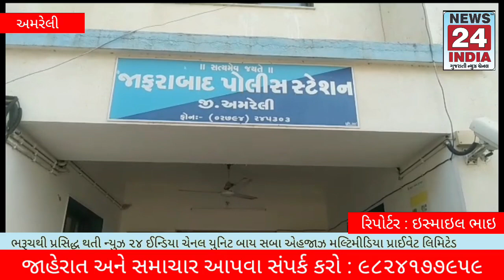અમરેલી જિલ્લાના જાફરાબાદ આજરોજ ટાઉન પોલીસ સ્ટેશન શાંતિ સમિતિની મીટીંગ યોજવામાં આવી હતી.